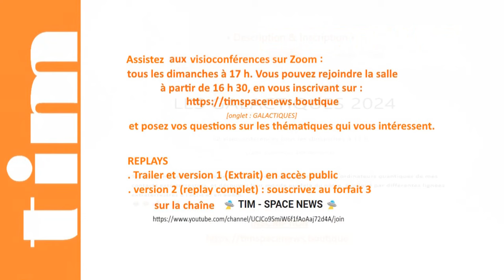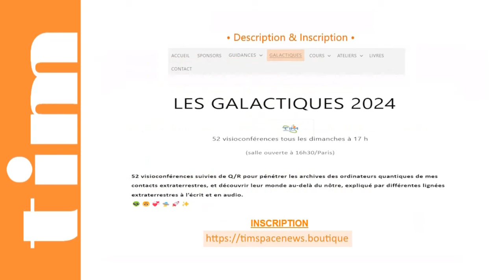TIM 2024-151 👽 SPACE NEWS 👽 ● GALACTIQUES n°9 ● Les ETORTHANS et les PROHUMAINS © | Extrait